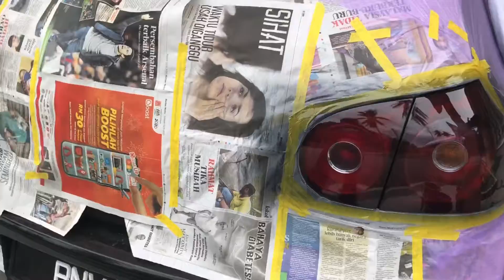GOLF MK5 smoke headlamp & tail lamp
headlamp & rearlamp coating smoke